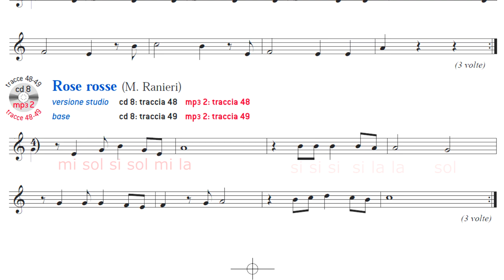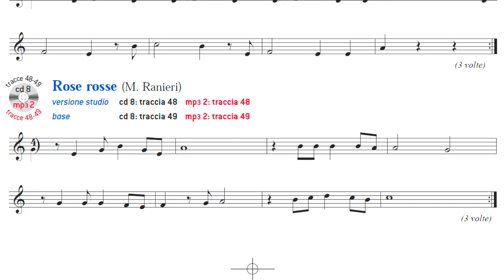Rose rosse - SUONI TU!